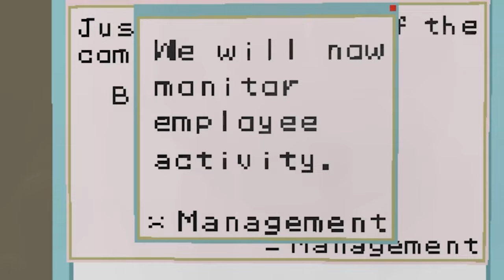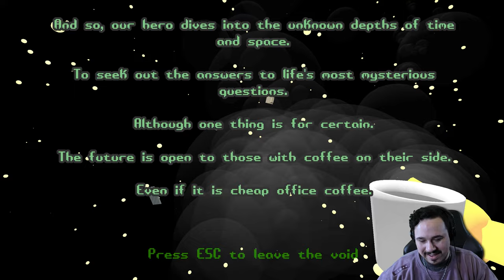A "TOTALLY NORMAL" OFFICE JOB (PLEASE HELP) | Why Is Office Coffee So Bad?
Why Is Office Coffee So Bad?
We'll find out in this short surreal horror game about a "totally normal"" office job!
Everything is fine. Trust me. Just do your work and follow the rules.
But make sure, whatever you do, that you don't drink coffee at your desk.
The boss won't like it, and you don't want to open up that can of worms.

- Chapters -
Introduction: 00:00
Starting The Game: 00:15
My Coffee: 01:05
Coworker's Warning: 01:37
Missed Messages: 03:11
The Boss: 04:21
Existential Breakdown: 05:12
The Meaning Of Life: 06:12
Review: 06:44
Outro: 07:30